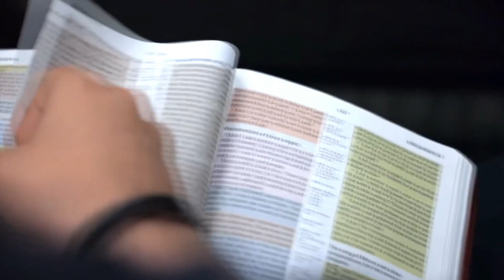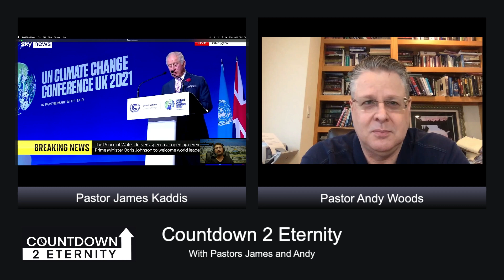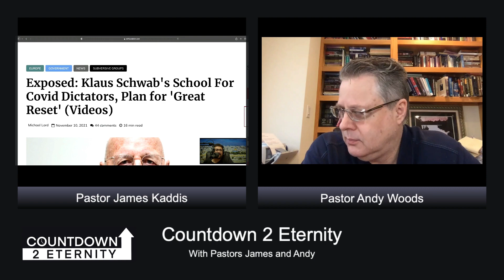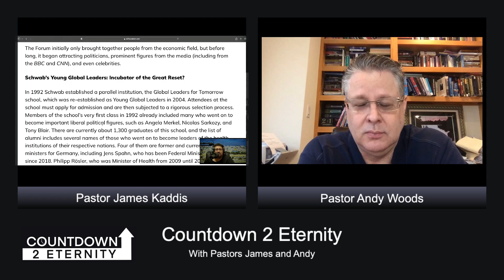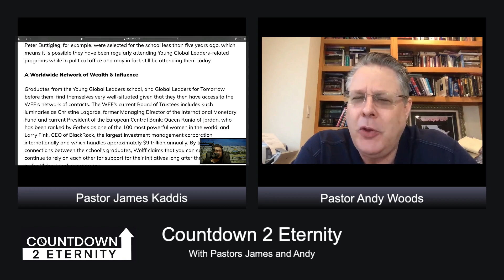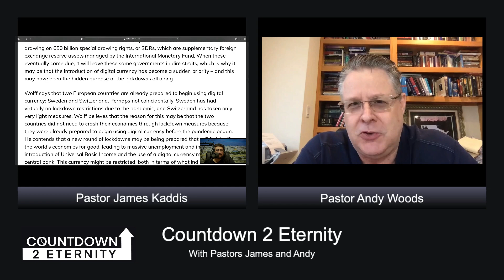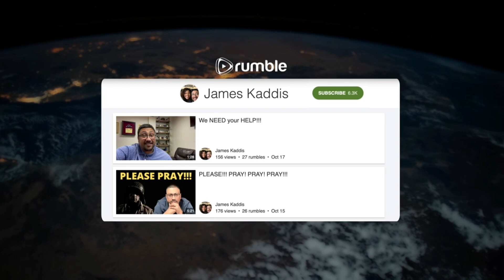How CLOSE are we to the RAPTURE???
In this episode of Countdown 2 Eternity, Pastors James Kaddis and Andy Woods discuss the current events that indicate just how close we are to the rapture. We are not date setters, but we certainly see the signs and the seasons!!!